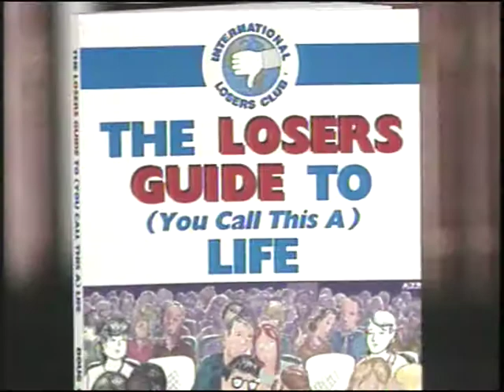Bill Shafer - WESH-TV: Loser's Club